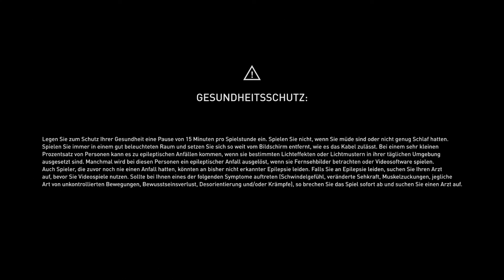Assassin´s Creed Origins Gameplay German #55